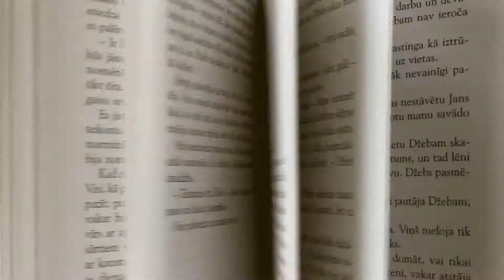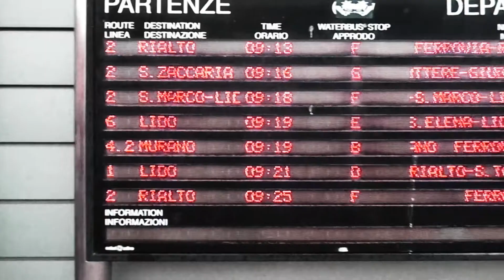Travel 2017 | Путешествие 2017 | Venezia | Einna